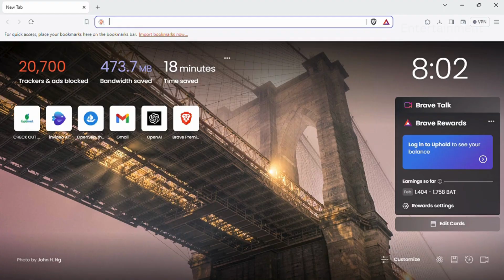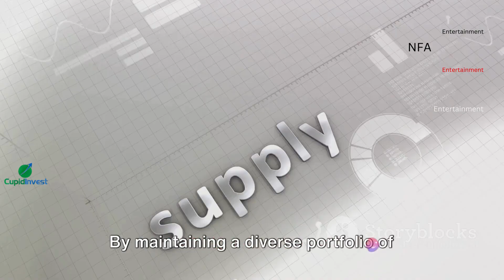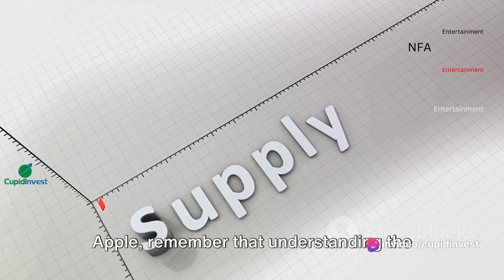Apple | Super Supply Chain?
In this insightful video, we talk about the intricate workings of Apple's global supply chain and explore how potential geopolitical tensions could affect Apple's stock performance in the future. Join us as we analyze the key components of Apple's supply chain and discuss the potential risks and challenges it faces in a changing global landscape. Don't miss out on this important discussion that could offer valuable insights for investors and tech enthusiasts alike.